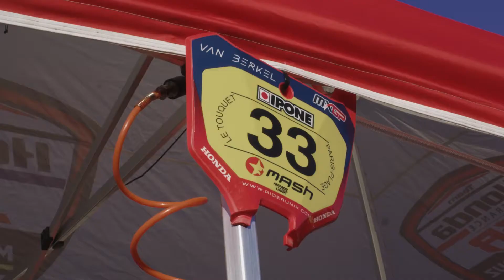Team Honda France SR - Enduropale 2022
Clin d'oeil à l'Enduropale 2022 avec une courte rétrospective de cette course de sable mythique.
Le Team Honda France SR Motoblouz se hisse sur la 3e place du podium !
Bravo à toute l'équipe pour cette belle performance.